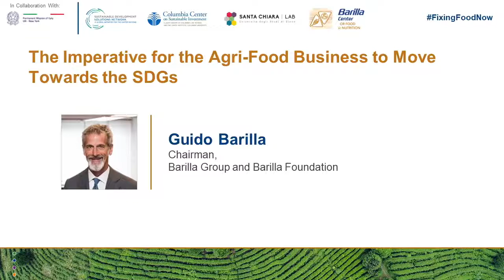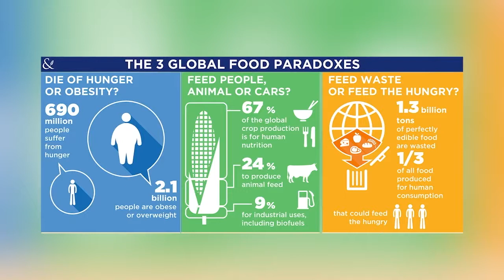Il ruolo chiave delle imprese agroalimentari per il raggiungimento degli SDG - Guido Barilla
Fixing the Business of Food

Il ruolo chiave delle imprese agroalimentari per il raggiungimento degli SDG
Guido Barilla, Presidente Gruppo Barilla e Fondazione Barilla